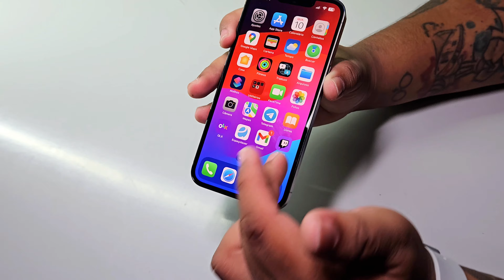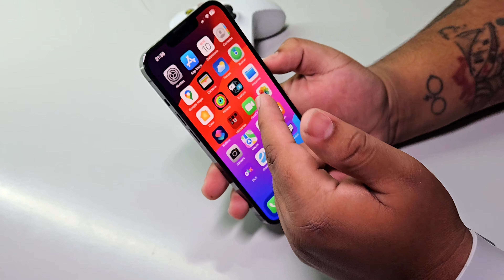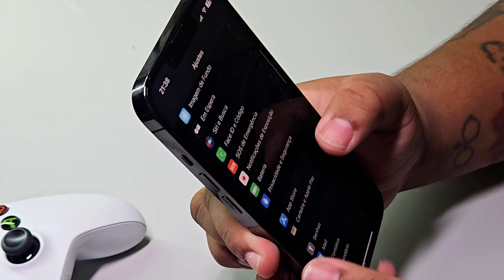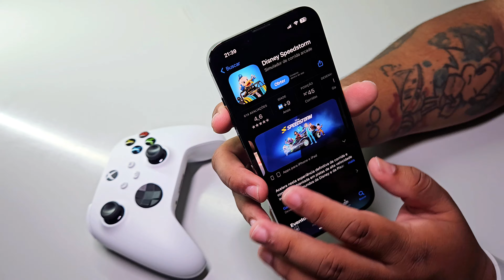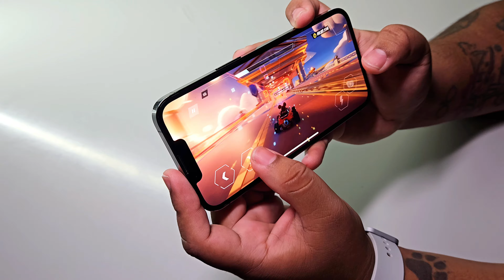IPHONE 13 PRO: COMO ESTÁ EM 2024?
Hoje trago a vocês um pouco sobre um dos melhores iPhones que a Apple já fez!
Será que ainda vale a pena em 2024?